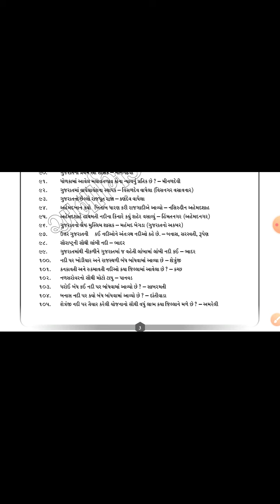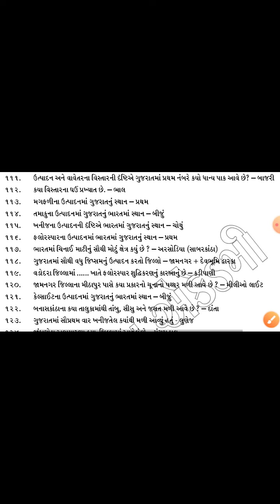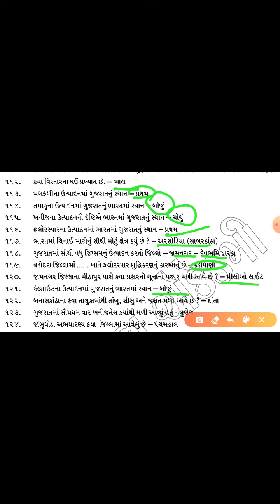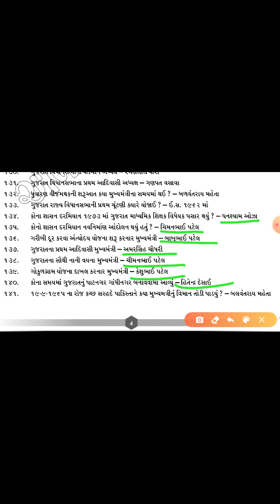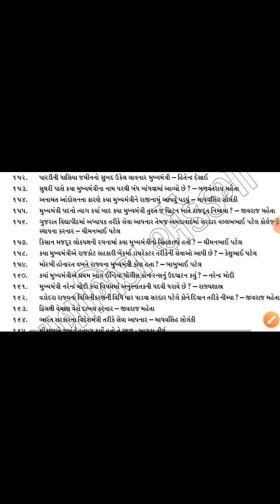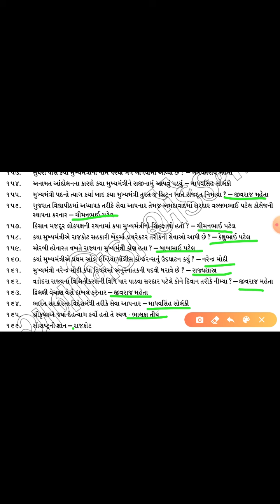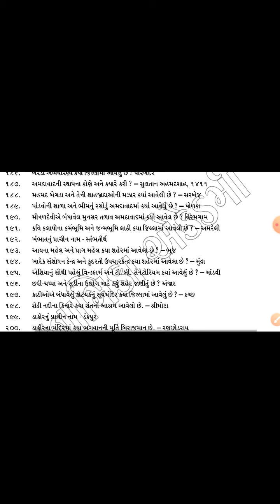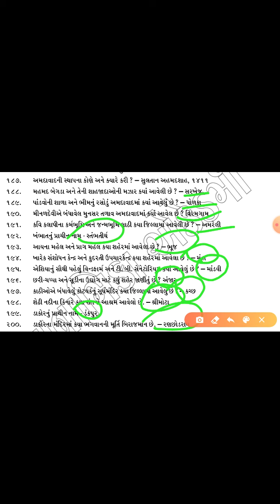UPSC,GPSC,TAT,TET,PSI, કોન્સ્ટેબલ, રેવન્યુ તલાટી, ઇન્કમટેક્ષ ઇન્સ્પેક્ટર,રેલ્વે, વગેરે માટે ઉપયોગી.